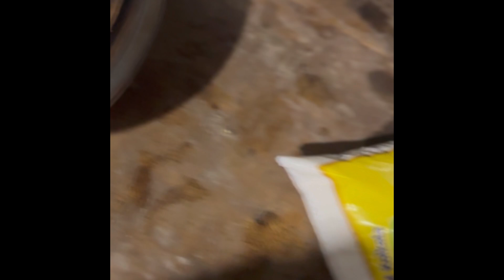প্রথম বার নারু বানালাম খুব ভালো বানিয়েছি বেশ খেতে লাগলো